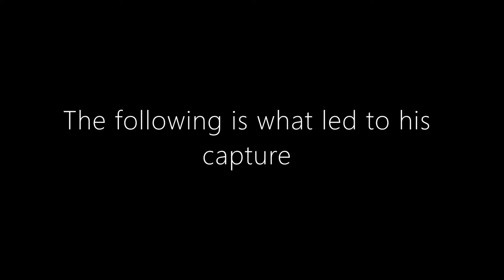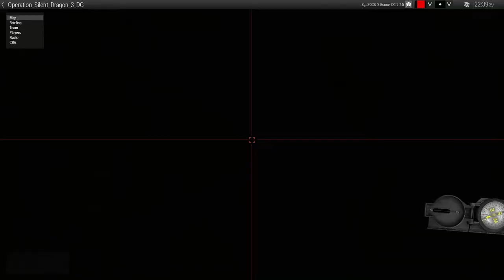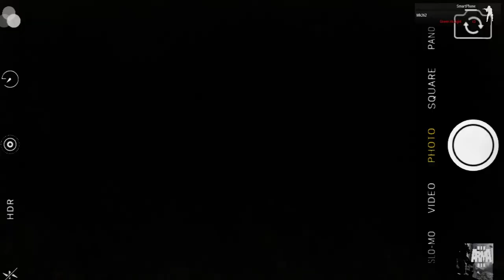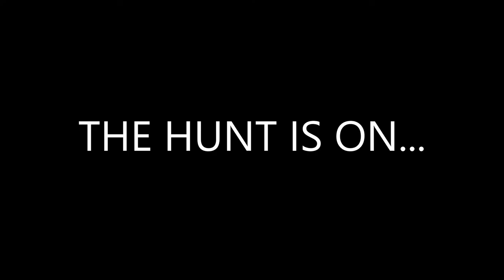Task Force Roanoke | Operation Silent Dragon | DEVGRU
After weeks of supporting the Philipino SF with their fight against the ongoing insurgency in the surrounding area, members of Cherokee uncover information regarding a high-level arms dealer code-named "JACKAL" after a night raid on a jungle encampment.

NOTE: *Any resemblance or reference to real-world events, people, organizations, or places are used fictitiously.